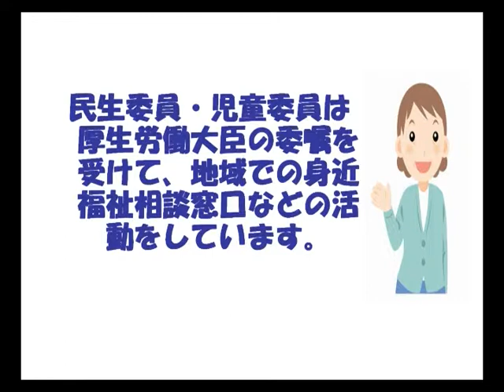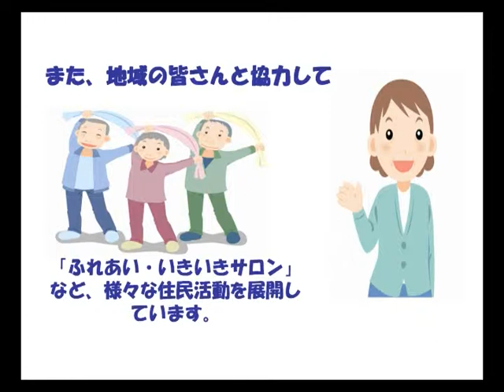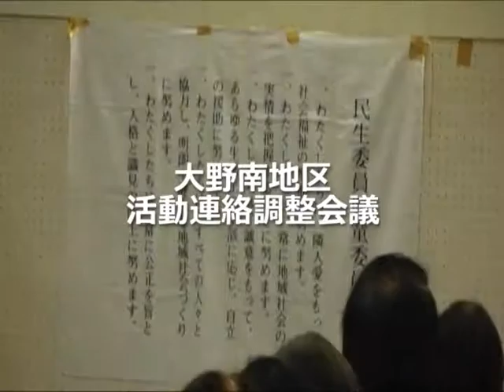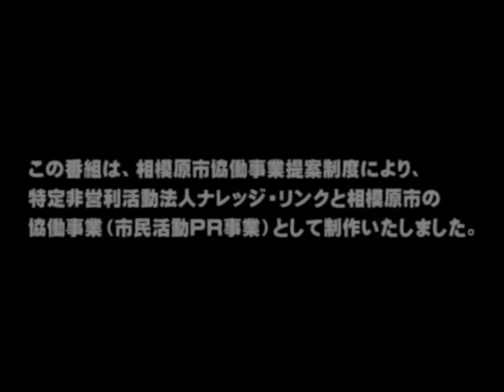さがみはらの市民活動2010-6 民生委員児童委員の活動 南区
相模原市と市民団体が協働で事業を行う「協働事業提案制度」により、「市民活動PR事業」として採択され、～みつかる　つながる　ひろがる　さがみはらの市民活動2010～をテーマに作成された作品です。
その6は、民生委員児童委員の役割と主な活動の紹介と南区での活動の紹介です。